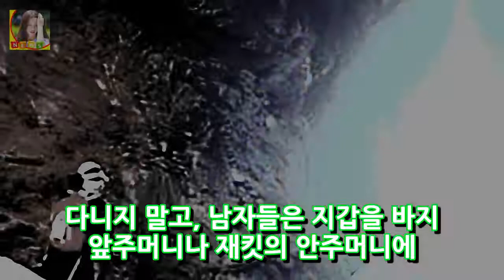경찰은 경찰이 구매 및 여행이 발전하고 즐거움이 유지되는 동안 범죄를 중단해야한다는 사실을 알고 있어야한다고 밝혔다. 페어팩스 경찰은 1 년을 보내고 있습니다. DKO 뉴스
관찰 쇼핑과 여행을 계속하는 동안과 소란과 소동이 계속되는 동안 해마다 항복하는 스크랩. 경찰은 범죄에 대해 사모해야한다고 경고했습니다. 페어팩스의 경찰은 삼백 육십 오월의 중지에 중점을 둘 수있는 사건을 예방하기 위해 강의를하고 있습니다. 경찰은 분점 상점 주차 공간 ATM 기계 및 빈집 구매에 특별한 관심을 기울일 필요가 있다고 말했다. 경찰과 일치하여 쇼핑을하는 동안 법에 위배 될 수 있습니다.
기아 타이거스는 양현정 투수와 두 번째 계약을 체결했다. 광주 - 기아 챔피언십 28 위 양현정 DKO 뉴스:
대한 항공은 최고의 비행기 경쟁자들로 가득 찬 웃음을 터뜨렸다. 대한 항공은 28 일 대전 충무 헬스 클럽에서 열린다. DKO 뉴스:
김상숙은 디스플레이 스크린 캡처 드라마 이판 사판 (Ipan Saffan)에서 의미있는 이름의 정보 이미지 = 상상 상인 중대한 발언을했다. 28 오후 DKO 뉴스:
메트로폴리스 어부이덕화는 더 이상 낚시를 포기하지 않았다 ... 재미 없다OSEN = 지혜혜 기자 도시 피셔의 덕화가 완도지기 첫 낚시에서 성공했다. 어업 DKO 뉴스:
오 천국 나는 군중 앞에서 서서 두려워했었다. (인터뷰 ②) - 수퍼 스타 기록 image = Apro entertainment 인터뷰 ① ① 이후에 디스플레이에 DKO 뉴스:

✅ The content of my videos is the purpose of entertainment. My video does not contain nudity or DKO 뉴스ually explicit harmless or dangerous content is not vio